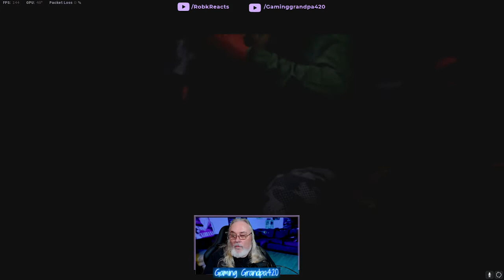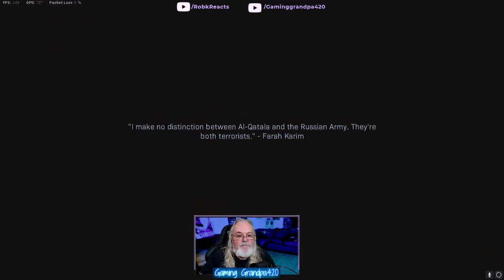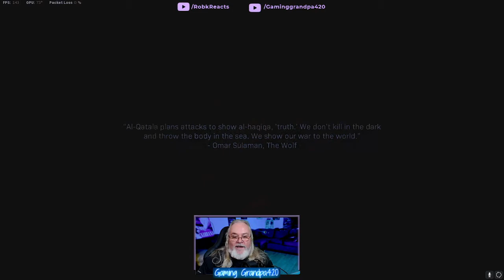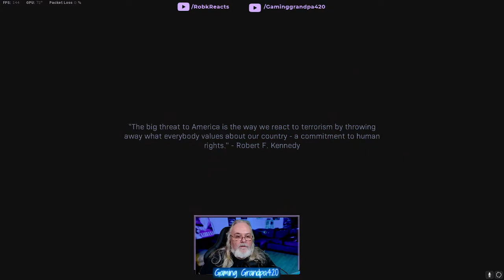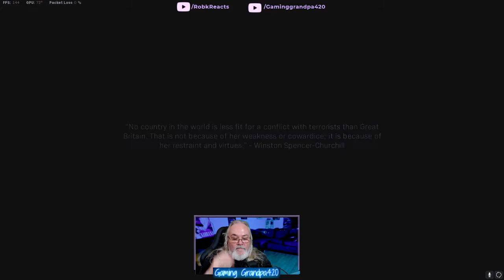Lets Play !New! - Warzone Campaign Playthrough - Episode 1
Taking a break from my regular warzone gameplay to make some Lets Play videos here on YouTube with warzone's campaign mode.

My Links